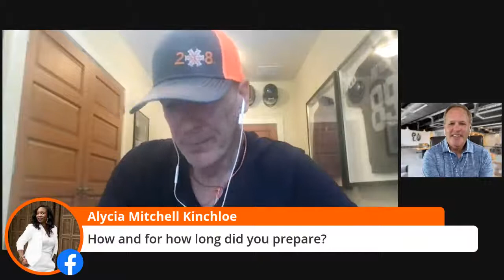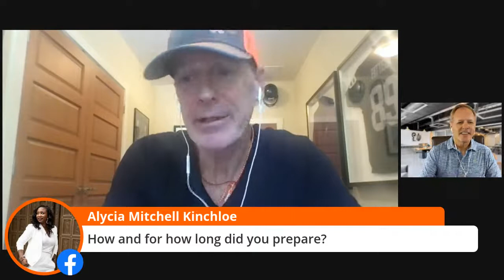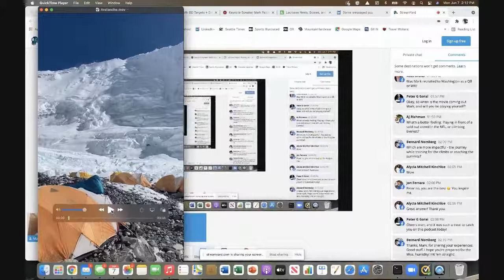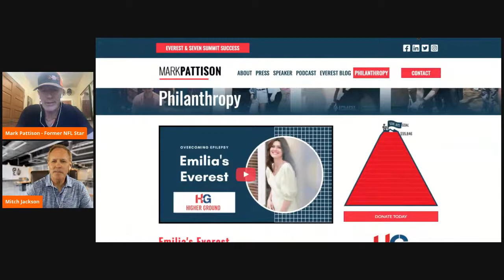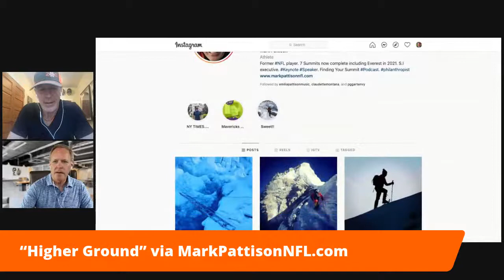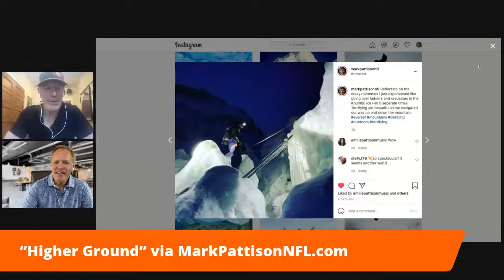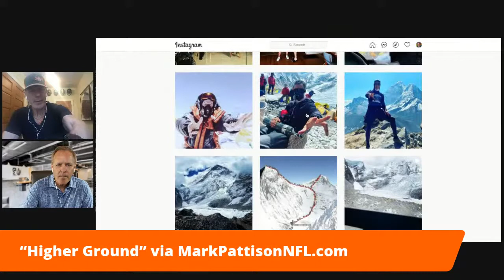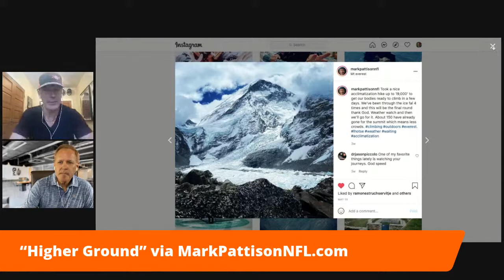Mark Pattison Just Climbed Mt. Everest and Became the First NFL Player to Conquer The Seven Summits!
Meet Mark Pattison. He just climbed Mt. Everest and became the first NFL player to conquer The Seven Summits!

Last month Mark successfully climbed and summited Mt. Everest, the highest mountain on earth. By doing so, he became the first NFL player in history to make it to the top of The Seven Summits, the highest mountains on each of the seven continents.

In addition to being a former NFL football player and successful high altitude mountain climber, Mark is also an accomplished entrepreneur, philanthropist, podcaster, and executive at Sports Illustrated. He’s a man who’s lived an incredible life and a man with multiple missions.

One of Mark’s important missions is helping his daughter, Emilia, with successfully overcoming her own Everest by defeating epilepsy (uncontrolled and sometimes fatal seizures). Currently, more than 3.4 million people in the U.S. have epilepsy (1 in 26 people), with 3,000 people dying each year from Sudden Unexpected Death in Epilepsy (SUDEP).

In our live video interview, Mark will be sharing his Mt. Everest adventure. I’ll also be asking Mark to share the mindset he developed early in life to become a successful athlete, entrepreneur, and human being. Live Q&A is always encouraged!

Between now and showtime, you can learn more and connect with Mark and support his fight to defeat epilepsy by learning more, sharing and donating to “Higher Ground”

If you’d like to enjoy Mark’s podcast, “Finding Your Summit” (over 100,000 downloads after 180 episodes), which provides powerful conversations with celebrities, sports legends, and others about overcoming their adversity and finding their way, start and make sure to see many of Mark’s climbing pictures on Instagram